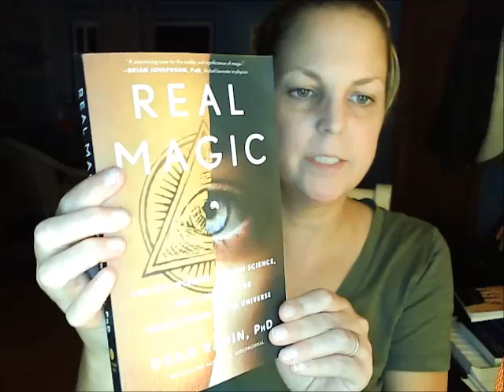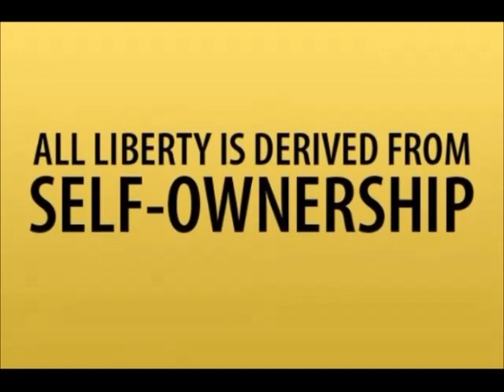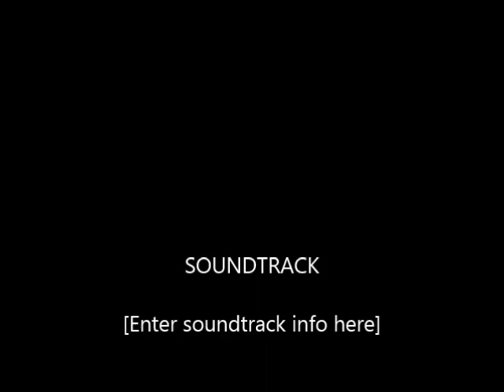Dean Radin PhD "Real Magic"